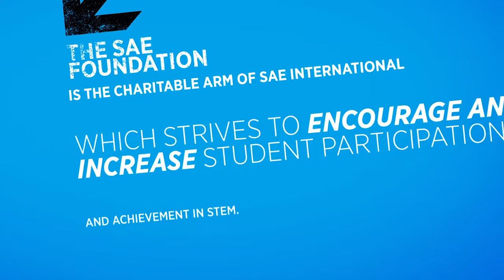SAE Foundation Banquet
JOIN US

At the SAE Foundation Annual Celebration honoring Sergio Marchionne, Chief Executive Officer; Fiat Chrysler Automobiles; May 19, 2015; Masonic Temple, Detroit, MI.